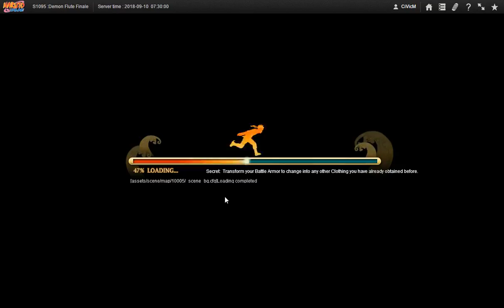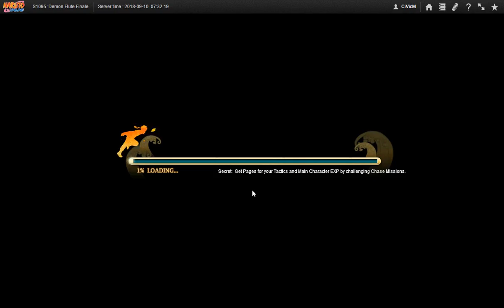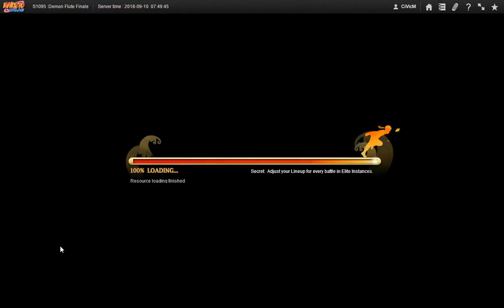Naruto ナルト Online NS D15 Treasure Hunting Chance & 5 Possible Sealed Ninjas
Finally got lucky in my Treasure hunt today.